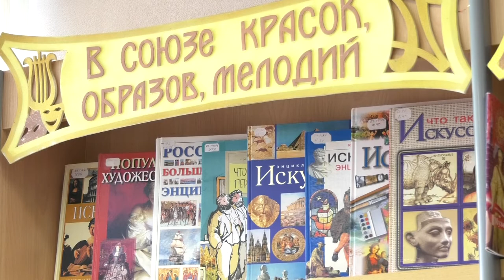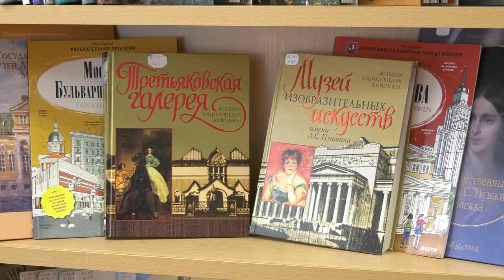День чтения книг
6 сентября в мире отмечают День чтения книг. Сотрудники Детской библиотеки им. Пушкина рассказали о пользе чтения для детей и взрослых.